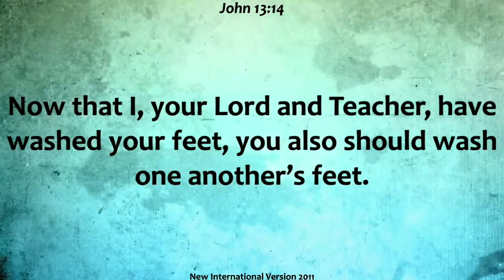The Message with Pastor Keith Gray (Dirty Feet)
Message given by Pastor Keith Gray at the Baytown-LaPorte SDA Church on May 18, 2024.